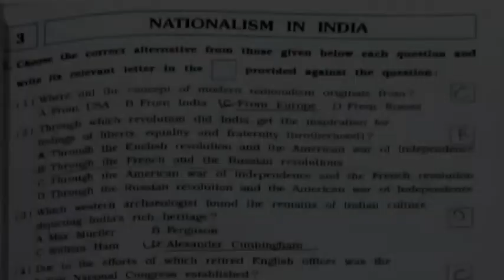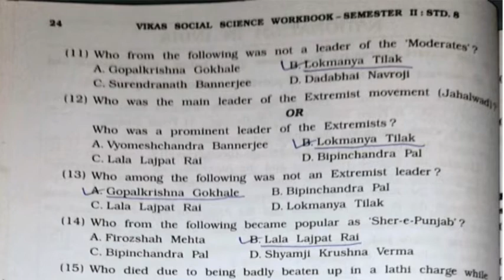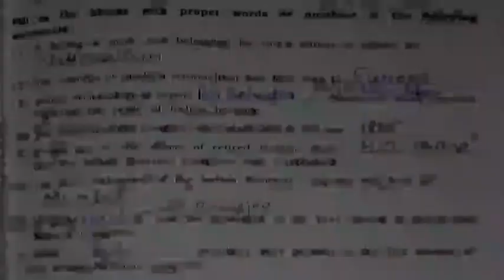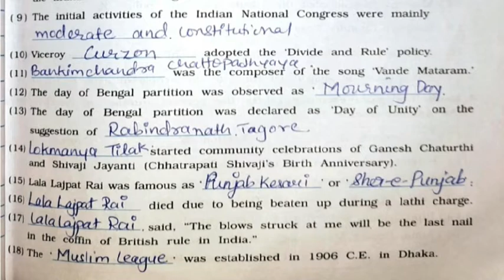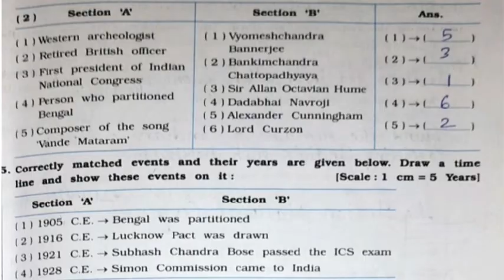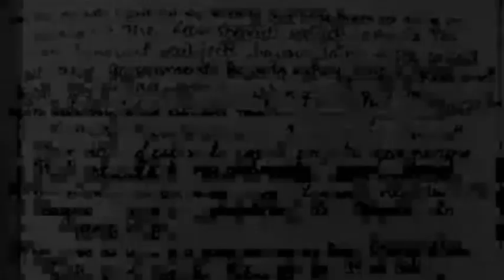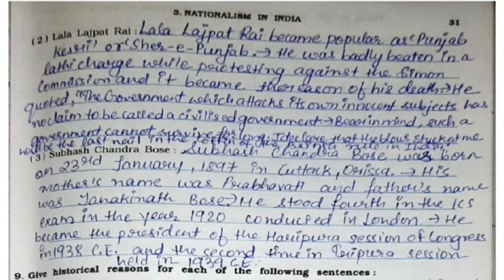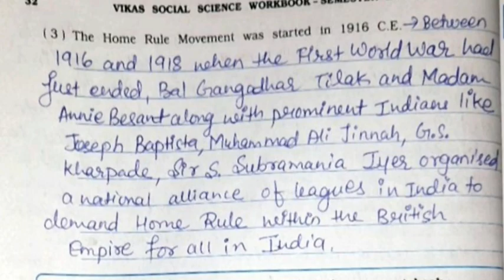Class 8 | Social Science | Workbook solution | GSEB | Chapter 3 | Nationalism In India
Chapter 3, Nationalism in India,  complete workbook solution is given in this video.